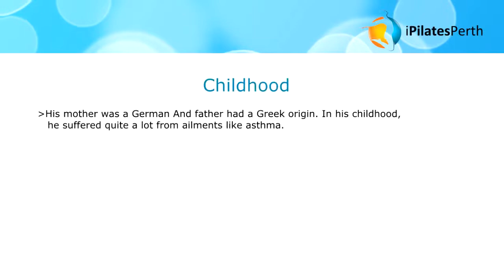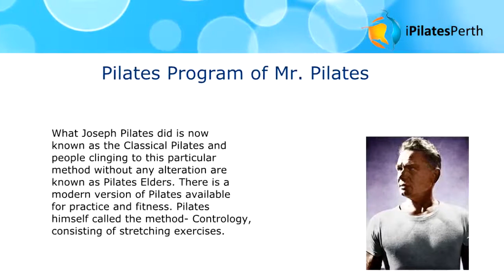Joseph Pilates: A Short Biography - i Physio Perth